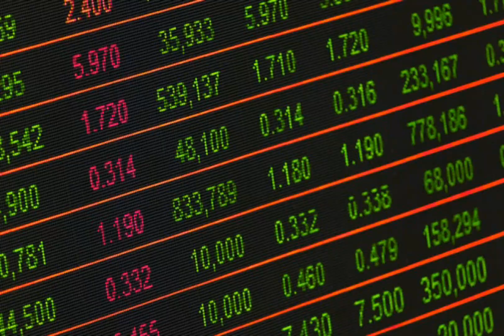Recession 2020 | COVID-19 | IMF | Coronavirus Pandemic | Global Financial Crisis | Corona Update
World had entered recession and coronavirus has steered us to a worse stage than 2009 recession.  IMF says world in recession,  countries may see big economy drop. Corona,  the job killing virus.